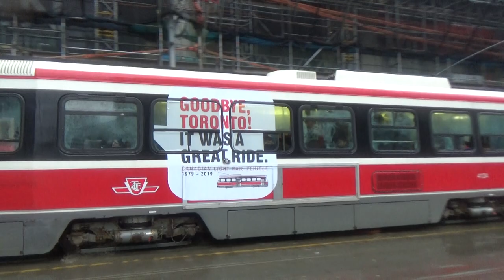Last Day of Scheduled CLRV action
Here is a video highlighting the last day of regular service for the CLRV streetcars, on December 29th, 2019.

After 40 years of faithful service, the TTC decided that the CLRVs would no longer operate in regular service after this date.  A couple of CLRVs will be retained by the TTC for charters and special events, but this was the last day where the public could ride on the CLRVs as a way to move around the city.

The TTC will continue to operate streetcar service after this date, but only with their fleet of Flexity Outlook streetcars, some of which make an appearance in this video for some 'passing the torch' moments.